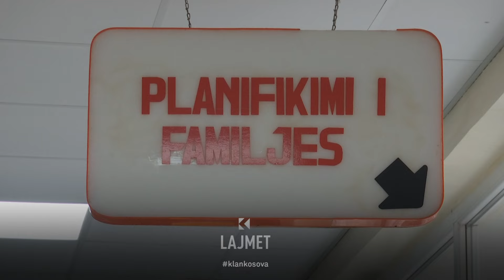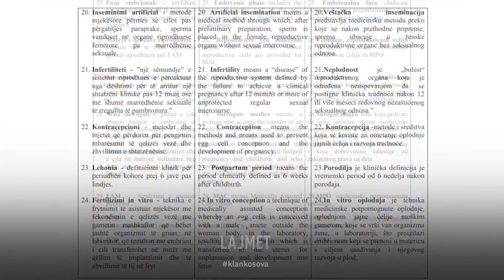Nga dhjetori nisin bebet me IVF në QKUK - 15.11.2024 - Klan Kosova